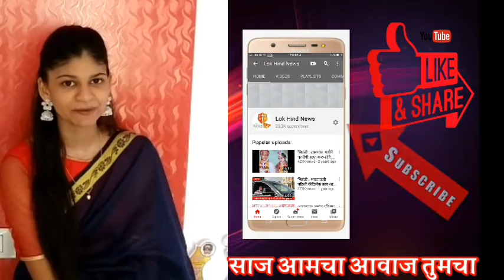देऊळगाव माळी मध्ये आढळला कोरोना संशयित